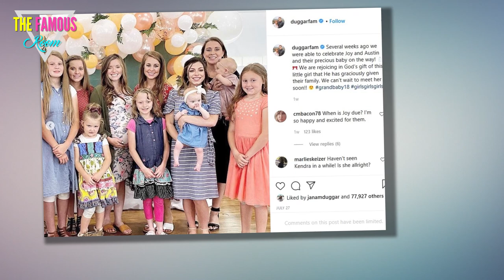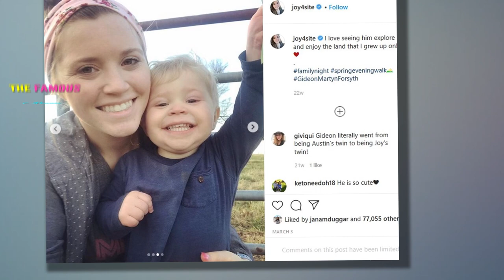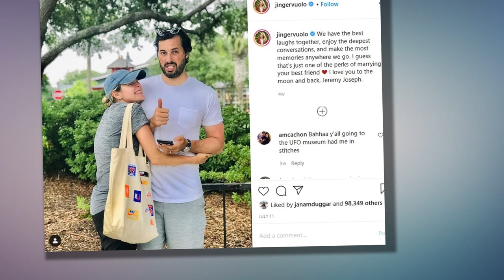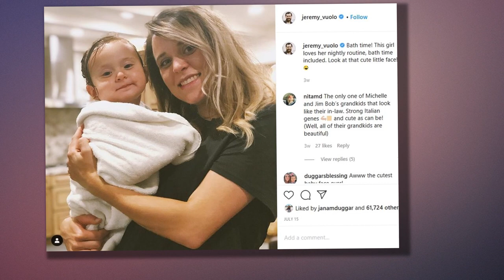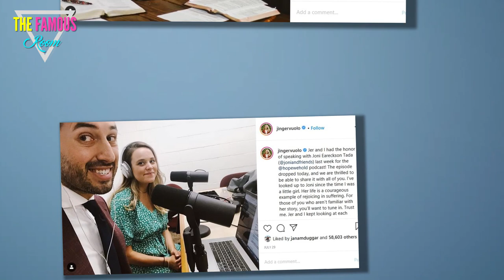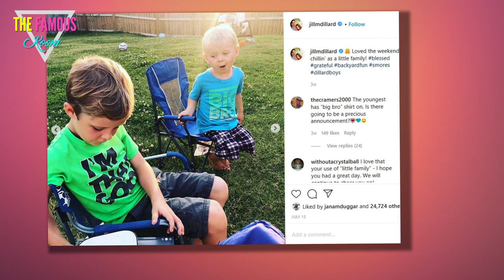10 Ways The Duggar Family Is Coping In Quarantine - Counting On Duggars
For years, the Duggars have fascinated fans all over the globe. Everyone wants to know about the Duggars' beliefs, their family structure, their homes, and their habits. And while the Duggars started out on TLC with their reality show, these days, social media gives fans a glimpse into their daily lives.

Even the Duggar kids who aren't on the TV show anymore still share about the goings-on in their lives on Instagram. Here are ten ways the Duggars are managing to stay relatively sane during quarantine in their various homes (and states).

Many of the grown-up Duggars have kids of their own already, but some of the newer generation are still growing their brood. Jinger and Jeremy Vuolo, for example, are expecting their second daughter sometime this fall. Joy-Anna and Austin Forsyth are also expecting a baby sometime in August. The baby girl will join big brother Gideon.

For both fan-favorite Jinger and Joy-Anna, their current pregnancies follow devastating losses. So, these Duggar ladies are likely enjoying every moment of their pregnancies during the quarantine.

9 Joy-Anna's Embracing The Chaos
Joy-Anna Forsyth is expecting her third child (her second was born prematurely and didn't make it), and her son Gideon is keeping her plenty busy in the meantime. Like every other toddler mom, Joy is likely finding it hard to keep her little guy occupied.

Joy-Anna and Austin are still spending time with family, as evidenced by videos on Joy's Instagram, but they're also spending lowkey days at home. Gideon, of course, seems to enjoy making messes, but his mom's in good spirits about it.

8 The Family Still Celebrates Birthdays
Both Jim-Bob Duggar (patriarch of the family), Michael (Josh and Anna's son), and Meredith (Josh and Anna's daughter) had birthdays this summer, and the quarantine didn't stop the celebration.

Then again, any group of Duggars is easily a crowd, so they could still be maintaining social distancing while enjoying cake and ice cream. And, with so many birthdays every month, there's always a party happening. Then again, the Duggars don't seem to be much for social distancing, as they've been out and about during the quarantine, too.

7 Jinger & Jeremy Play Cards In Quarantine
Jinger and Jeremy Vuolo have been some of the more interesting Duggars to follow in recent times. They moved away from the rest of the family, relocating to California while most of the family remains in or near Arkansas.

Jinger is pregnant with the couple's third child, a daughter, after experiencing a miscarriage at the end of 2019. She's taking care to document her little girl Felicity's adventures in and out of the house on Instagram, and it seems as if she's enjoyed the slowdown lately.

6 The Seewalds Spend A Ton Of Time Outside
With three kids to look after (Spurgeon, Henry, and Ivy), Jessa and Ben Seewald have their hands full. On her Instagram, Jessa recounts pushing Ivy in her tot swing in the backyard until her arms get tired, going on family walks, and picking blackberries.

They've also spent time gardening, cooking, and building forts in the backyard. Clearly, Jessa knows how to keep her kids busy during the pandemic, and she's also pretty good at keeping a level head, even when the kids are going a bit stir crazy.

5 Jinger Does At-Home Workouts Like The Rest Of Us
Like every other mom stuck at home during the pandemic, Jinger decided she'd do an at-home workout while her daughter Felicity napped. Of course, Jinger's luckier than most of her fans in that she can get Instagram sponsorships for her posts, but it's still relatable that she's trying to find time for herself while Felicity naps.

All moms seem to be having the same struggle right now, and staying home with the little ones isn't always easy. Jinger is keeping it relatable with most of her Instagram posts, though.

4 Jana Keeps The Littles At Home Occupied With Bike Rides
As the eldest remaining Duggar at the family compound, Jana has a lot of responsibilities. While the as-yet-unmarried Duggar sister stays busy with projects around the house, most especially gardening, she also spends time biking with her younger siblings.

But don't worry; Jana's not just babysitting this summer. She's also been lounging by the pool sipping from a coconut, picking strawberries from her garden, and spending time creating art outdoors. Fans will agree that it's nice to see Jana taking time for herself even while following Jim-Bob Duggar's rules.

3 Jinger Also Started A Podcast With Jeremy
In addition to her branded and sponsored posts, Jinger's also working on a new project. She revealed on Instagram this summer that she and Jeremy are working on a podcast together. We already knew Jeremy was a pastor, so he clearly has a lot to say and is comfortable sharing his views with others.